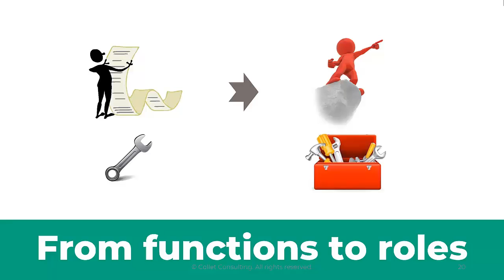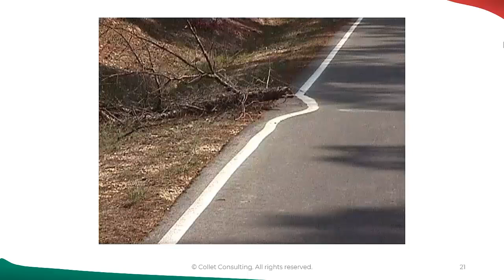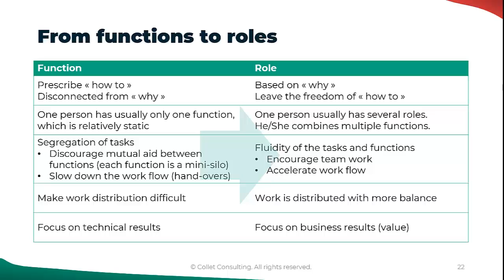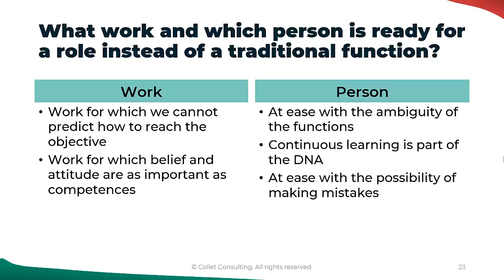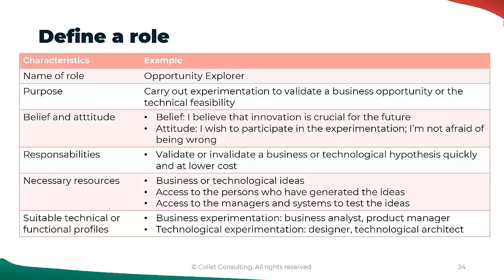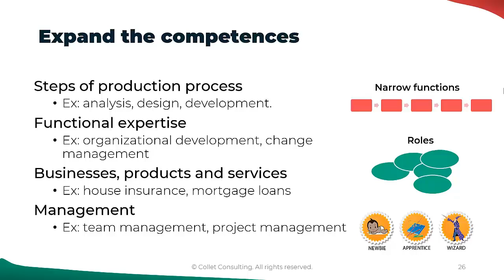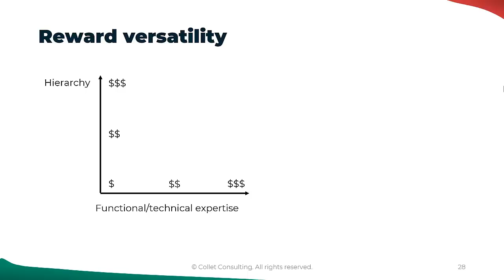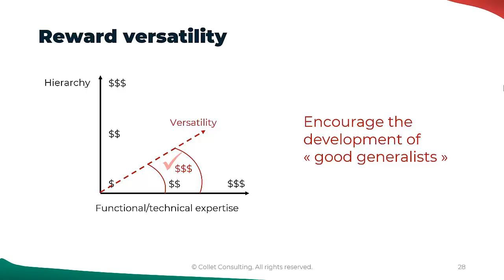From functions to roles (enterprise agility)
How to facilitate collaboration, learning, and adaptability of people and organization by shifting from functions to roles.

for free and original content about leadership agility